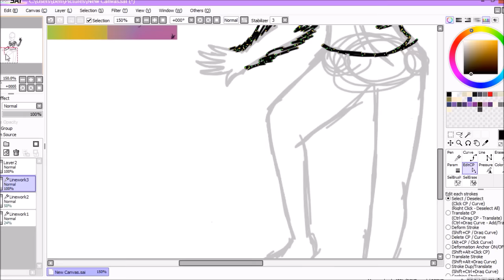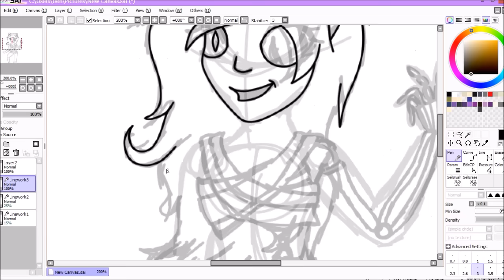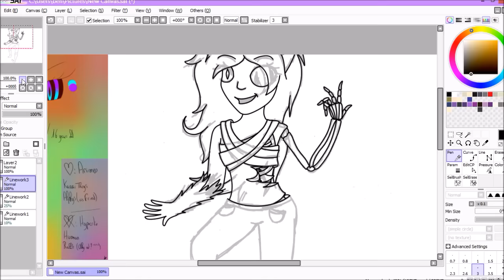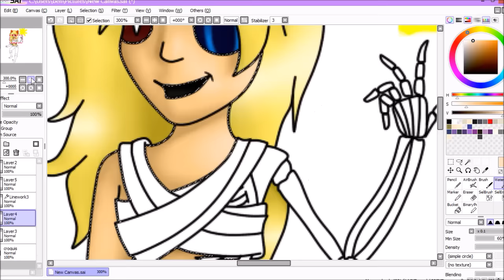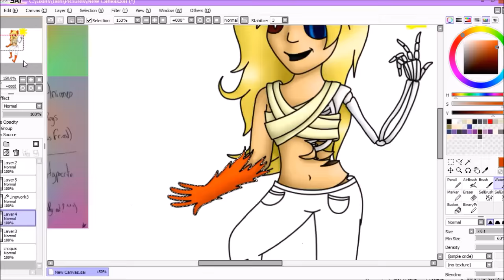Skymilla Speedpainting - [ART TRADE (pour sunny MoutonNoir)]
Je suis de retour avec un petit speedpainting pour un art trade avec sunny MoutonNoir !~ Il s'agit d'un de ses OC, Skymilla. Oui, je sais que je fais beaucoup de speedpainting ces temps-ci, mais après celui-là j'en ferai plus beaucoup promis ! 'n' (parce que je sais que vous aimez pas tant que ça... je pense.. ?)
Ah, et ne me demandez pas c'est quoi le fond... j'en ai moi même aucune idée. XD